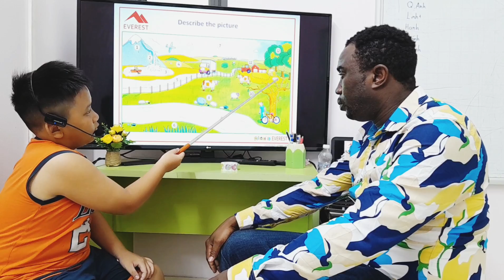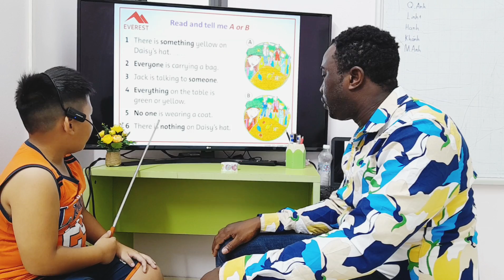SG164 KHANH 22072023